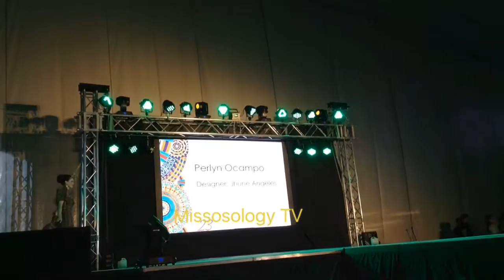Miss Global Philippines 2016Cultural Costume Competition - Batch 4